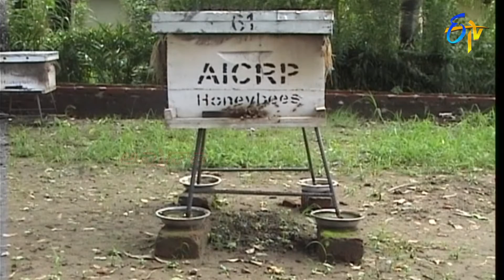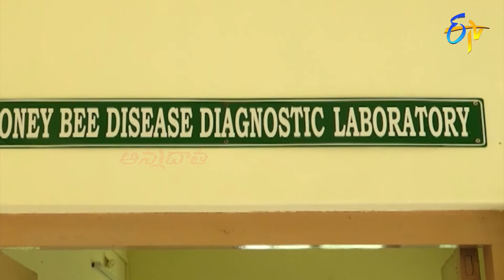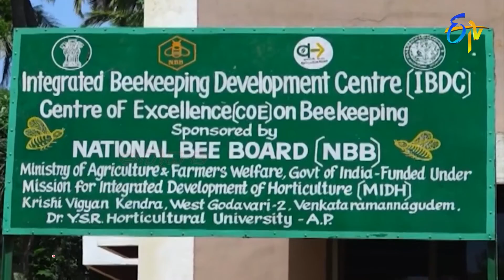Bee Keeping Development Centre in Vijayrai | ETV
Bee Keeping Development Centre in Vijayrai | తేనె పరిశ్రమకు చేయూతనిస్తున్న సమీకృత తేనెటీగల అభివృద్ధి కేంద్రం

Annadata shares about the beekeeping development centre in Venkataramannagudem and presents other helpful information.